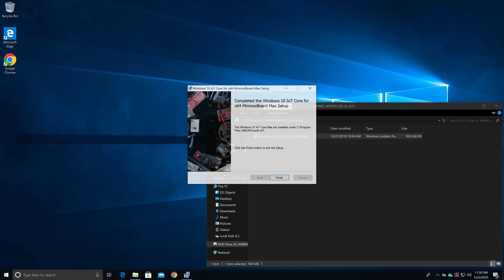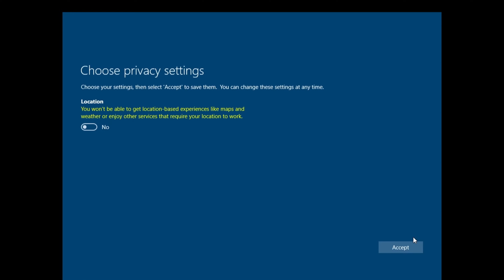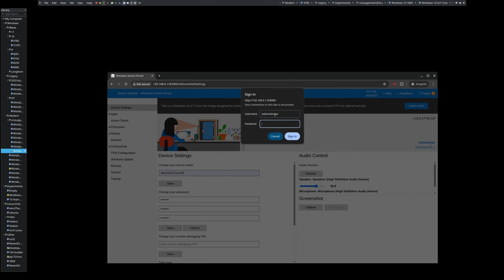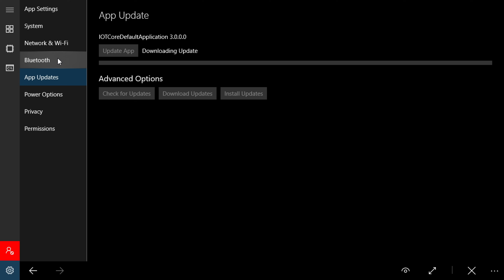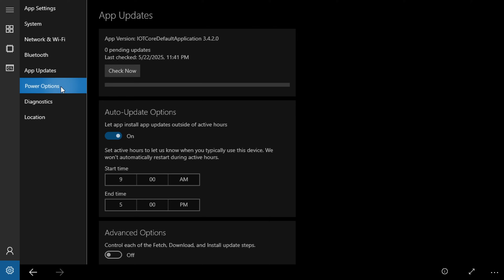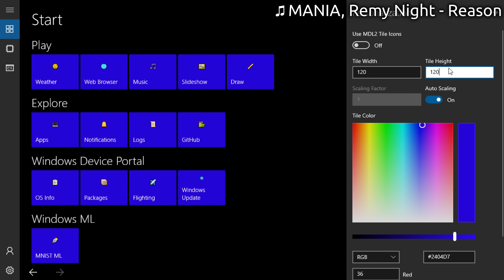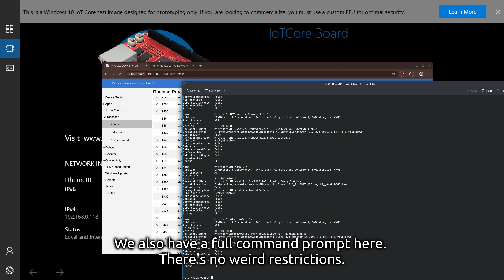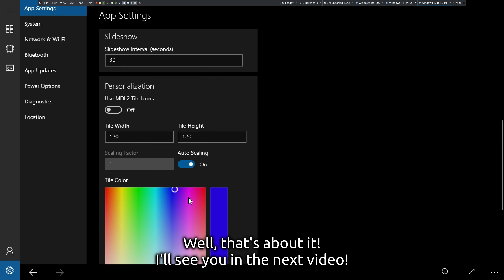Installing Windows 10 IoT Core in VMware (tutorial!)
Windows 10 IoT Core is one of the strangest Windows 10 editions to ever exist. It's basically the precursor to FactoryOS. You might've used it if you've ever used a Raspberry Pi or another SBC.
Well, today, let's install it in VMware!